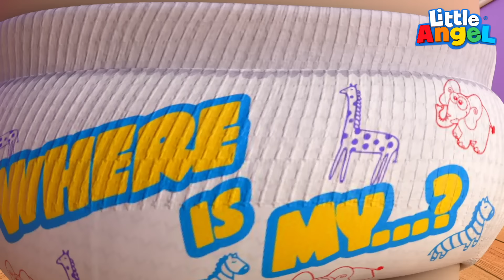Cadê o Pezinho do Bebê? 🤔 | Canal do Joãozinho - Little Angel Português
Cadê o pezinho do Joãozinho? 🙈 Achou! E os dedinhos? E as orelhinhas do Bingo? O bebê está aprendendo as partes do corpo com a mamãe brincando de esconde-esconde. Até o Bingo quer brincar! 🐶 Será que você consegue achar a barriguinha do Joãozinho? E o rabinho do Bingo? Achei!

00:05 Cadê o Pezinho do Bebê?
03:37 Cadê o Bebê?
07:15 Cadê a Chupeta do Joãozinho?
11:11 O Piquenique da Família dos Dedos e Mais
14:33 O Esconde-Esconde do Joãozinho
17:28 Esconde-Esconde com o Bombeiro Joãozinho
Letra:

Joãozinho, Joãozinho, cadê você?
Estou aqui, estou aqui
Como é bom te ver

Joãozinho, Joãozinho, onde ficam as orelhas?
Meu amor, meu amor
O que está ouvindo?

Meu Bingo, meu Bingo, cadê as orelhas?
Isso, Bingo, isso, Bingo, são suas orelhas

Joãozinho, Joãozinho, onde fica o nariz?
“Muito bem, muito bem, achou o nariz”

Meu Bingo, meu Bingo, cadê seu nariz?
Você achou seu narizinho lindo!
Sim, cachorrinho, já sabe onde ele fica

Filho meu, filho meu, o que tem nos pés?
Tem dedinhos, tem dedinhos, tão bonitinhos

Joãozinho, Joãozinho, vamos contar os dedinhos
São cinco, são cinco e são bem fofinhos

Meu Bingo, meu Bingo, você tem dedinhos?
Cachorrinho, cachorrinho também tem dedinhos

Joãozinho, Joãozinho, onde fica a barriguinha?
Faz cosquinha, faz cosquinha
Não é uma gracinha?

Barriga do Bingo, cadê você?
Quer cosquinha, Quer cosquinha isso eu posso ver

“Joãozinho, Joãozinho, onde fica a boca?”
Comida gostosa entra pela boca
 “Meu Bingo, meu Bingo, cadê sua boca?”

 “Joãozinho, Joãozinho, onde está a cabeça?”
 “Muito bem, muito bem, achou a cabeça"

Joãozinho, os olhos são para ver
Olha a minha careta
Você sabe fazer?